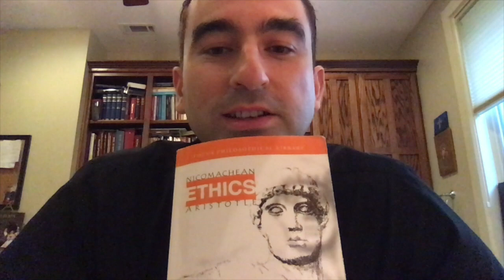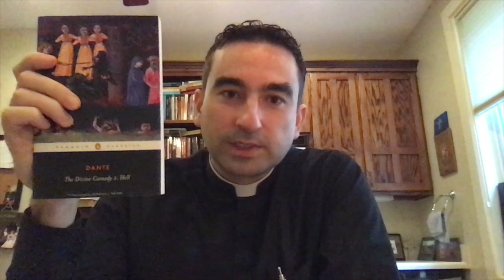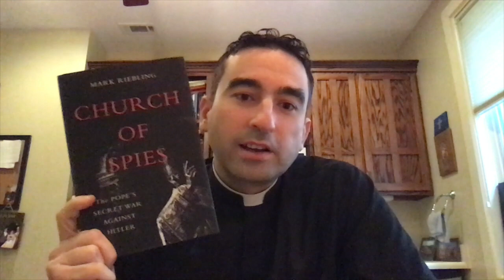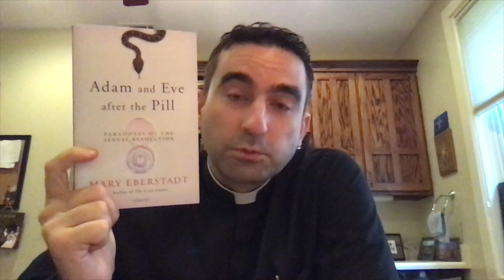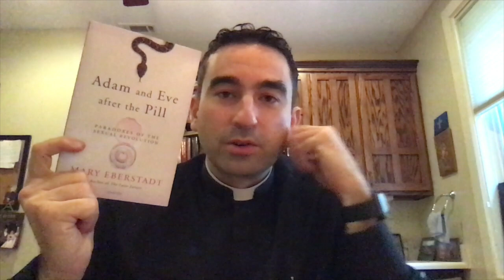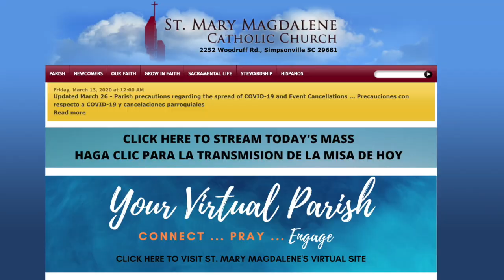A Potluck of Books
In this Magdalene Moment, Fr. Williams chooses a series of books of random interest that some parishioners may be interested in checking out.